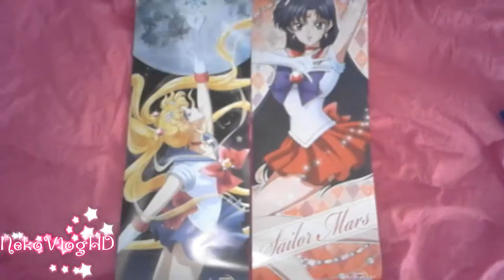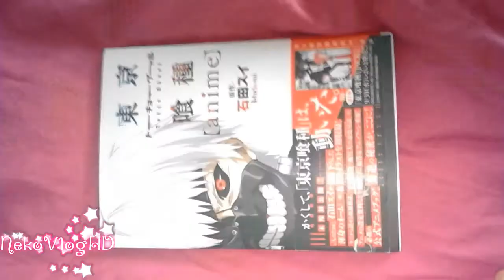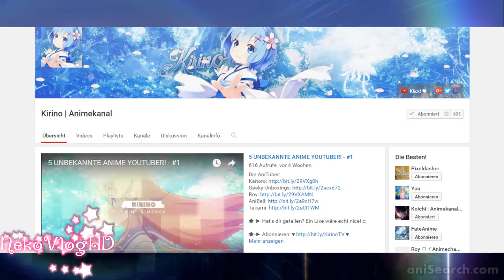15 Anime Fragen | 2016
neko liebt euch